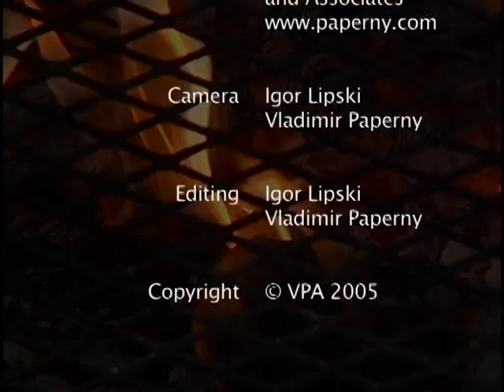Выступление бардов на Слете "Ах, Запад"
Концерт 2004